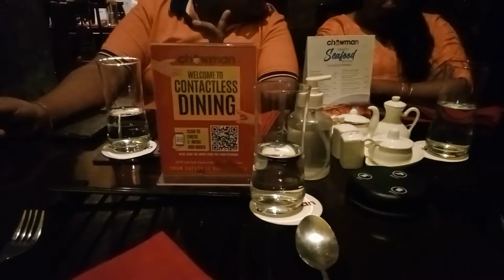Sunday Dinner in a famous Chinese restaurant # Sunday khana restaurant me# রবিবার রাতে কি খেলাম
Sunday Dinner in a famous Chinese restauran, Chinese food ,fried rice eating